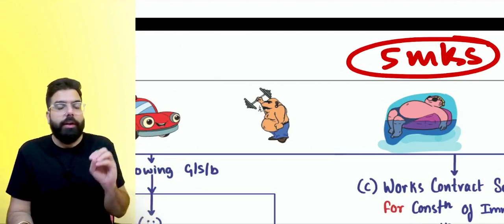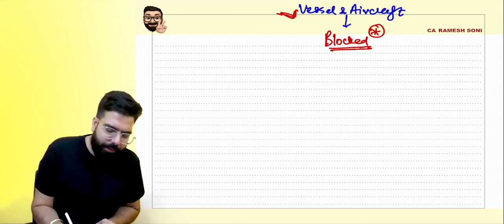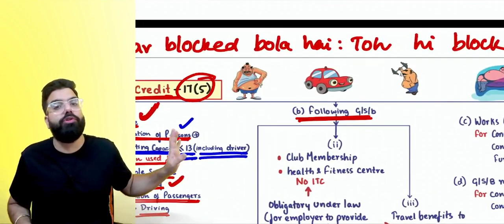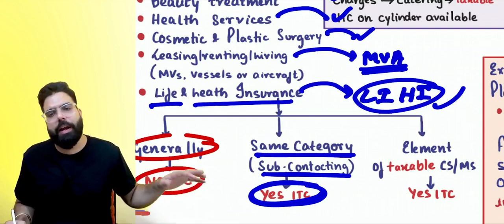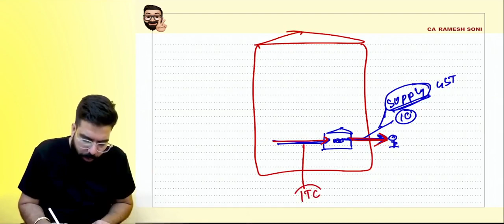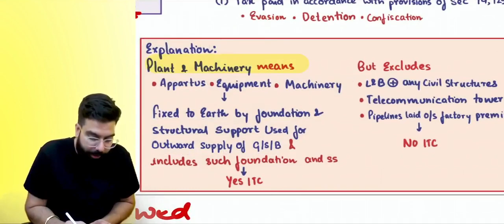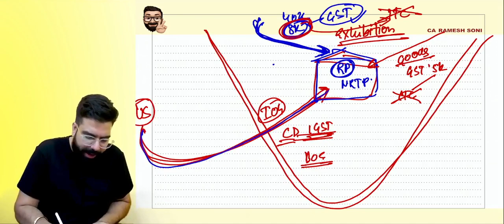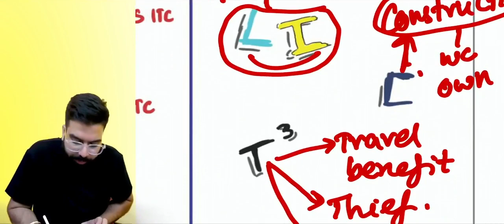CA Final IDT | Hindi | Input Tax Credit | Section 17(5) | Blocked Credit | CA Ramesh Soni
Hi Guys,
Uploading one topic lecture of Blocked Credit as a demo lecture for my Hindi Regular (Fast) classes. More details abt the classes in my website.

FREE MCQ on Mobile App available

ALL THE BEST Guysss!
Ramesh Soni